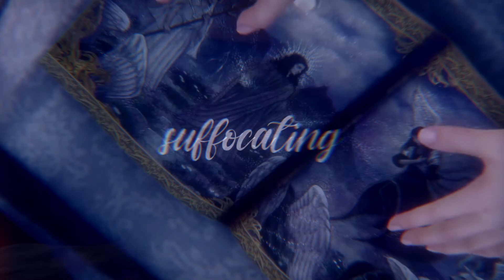Tranquility Trap || Lunafreya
This project gave me a bit too much trouble lol I spent more time rendering than actually editing, but like many of my editing friends, I love a soft Luna vid

Footage: Final Fantasy 15
Song: Tranquility Trap by Sneaker Pimps
Fonts: Strawberry Cupcakes, Vagnotie